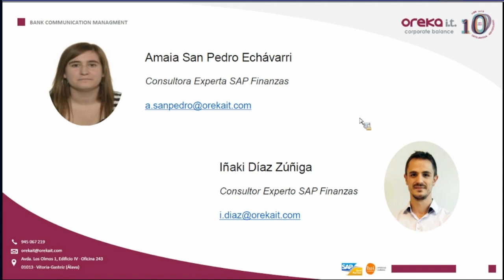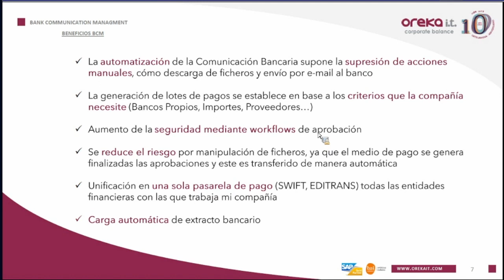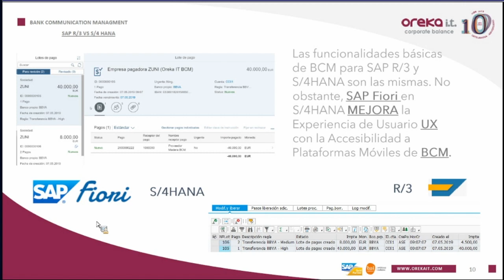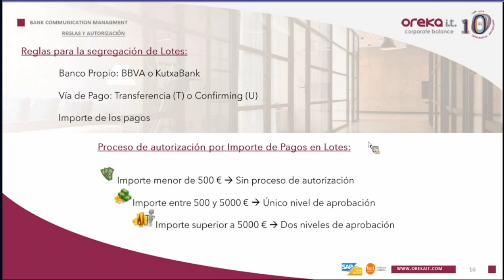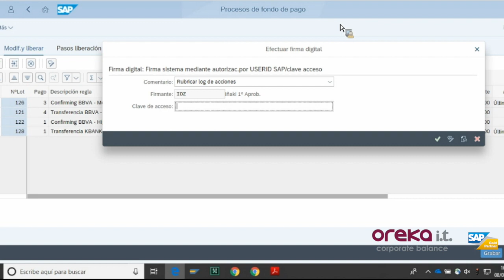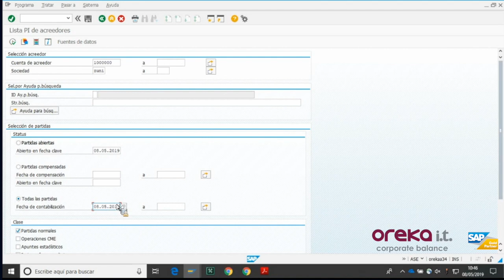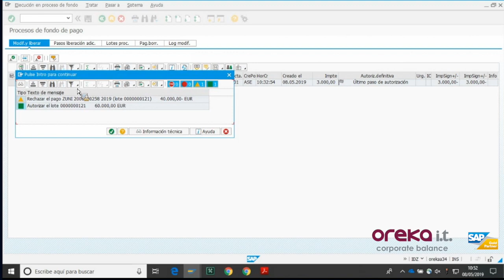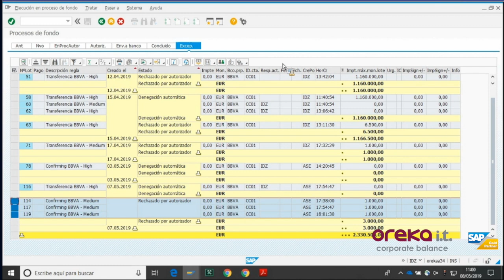SAP BCM para la automatización de la comunicación bancaria · Webinar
Webinar sobre SAP BCM en el que explicamos cómo usar esta herramienta para configurar la automatización en la comunicación bancaria.

Ponte en contacto con nuestro departamento de SAP Finanzas para ampliar información.

Preguntas y respuestas del webinar:

¿Desde donde se configurarían los lotes de pago?

La configuración de los Lotes es una parametrización específica de SAP BCM. El objetivo es agregar pagos que deben tener un mismo tratamiento en un mismo lote.

Se tarda entre 1 y 3 días en recibir el ok del banco, sin embargo, si el pago es para el mismo día, se cargaría en el día, ¿se recibiría entonces el registro?

Lo habitual será mandar la comunicación al Banco y recibirla en el mismo día, aunque existe este plazo entre 1 y 3 días para el cual el Banco puede responder, en caso de tener algún problema interno (por ejemplo, una caída de los sistemas de comunicación del Banco).

¿Existe algo parecido para los recibos SEPA (cobro)?

En el Webinar hemos tratado Facturas de Proveedores pagadas mediante transferencia, pero el Proceso explicado es igualmente aplicable para Giro de Recibos a Clientes

¿Se crean los lotes para distintas vías de pago en el mismo lanzamiento de la F-110 o en distintos lanzamientos?

La ejecución de la F110 no tendría por qué variar en absoluto, valdría con un solo lanzamiento. BCM recogería todos los Pagos generados en la F110 y generaría los lotes

¿Existe licencia aparte para BCM?

No existe licencia aparte para BCM, es una funcionalidad incluida en SAP FI. Lo que conlleva licencia es la tecnología de comunicación PI y/o Cloud Platform, aunque la comunicación también se puede realizar mediante código ABAP.